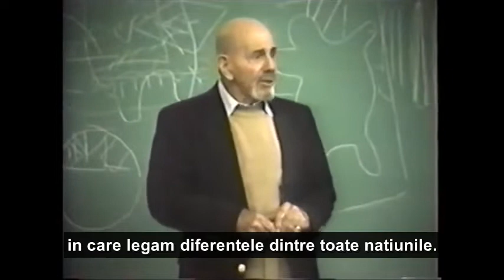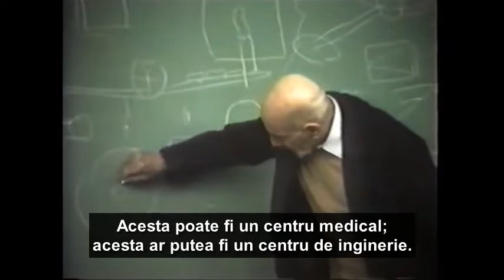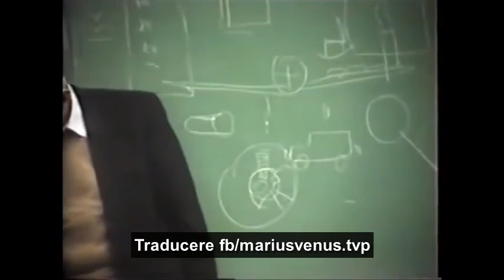Prezentul si Viitorul umanitatii - Jacque Fresco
Pentru cine poate intelege cum stau lucrurile in lumea noastra si ceea ce viitorul ar putea oferi.